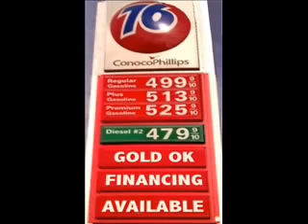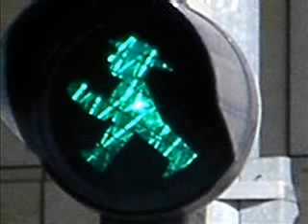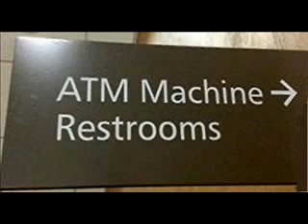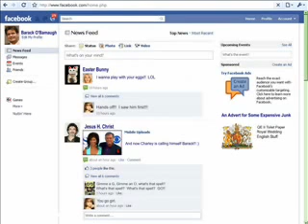Real News Newsreel No. 4